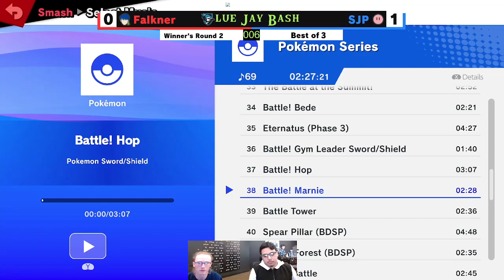Falkner vs SJP | Winners R2 | BlueJay Bash Series 006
Interested in Elmhurst Esports? DM DonCheadle#1133 on discord!